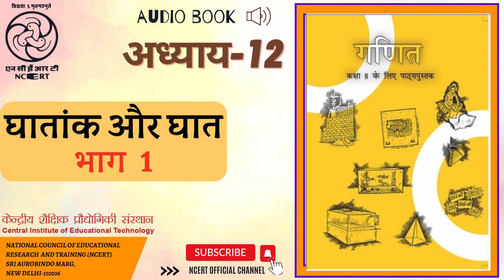अध्याय 12 घातांक और घात भाग 1